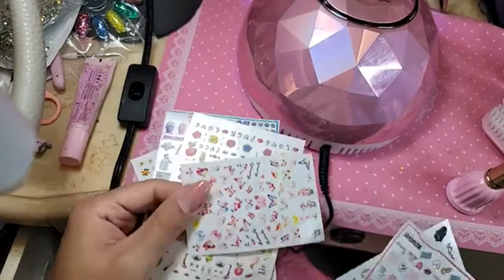123go mini sculpture cofffin and new nail art stickers - Max Estrada